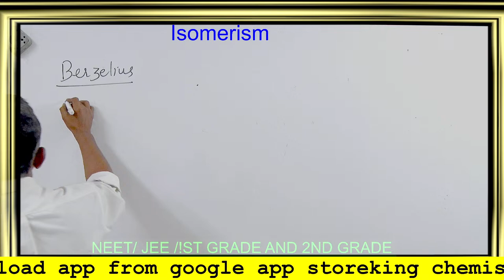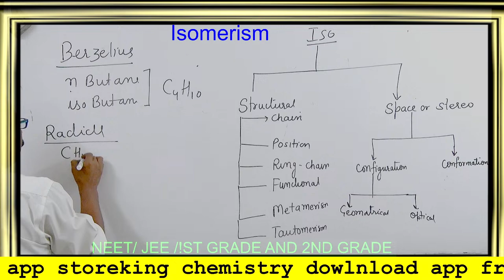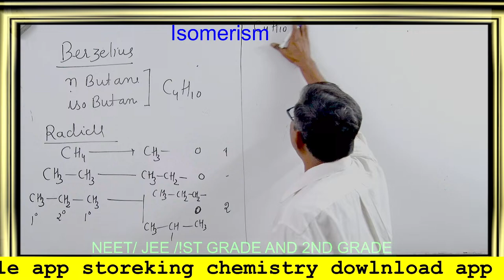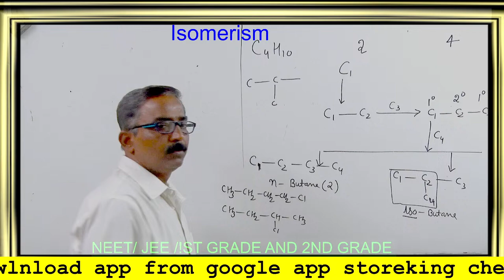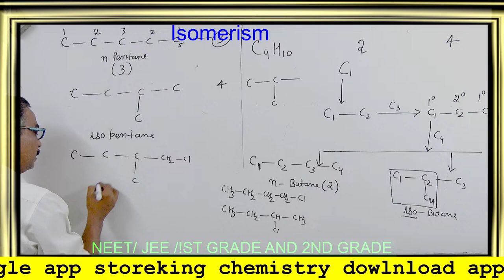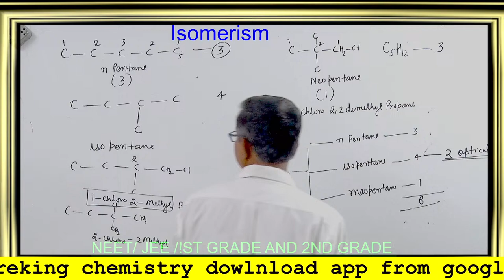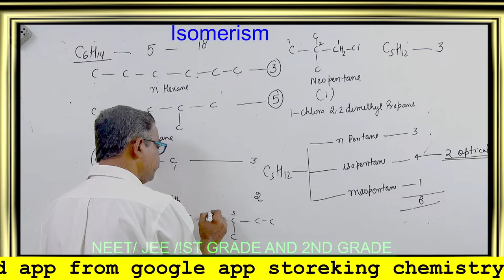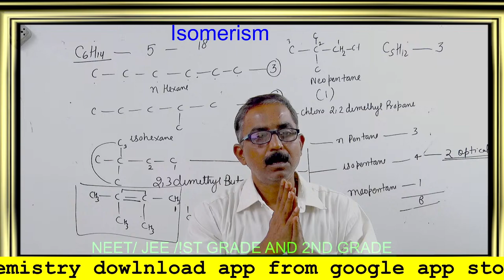Isomerism part 1 classification and radicle